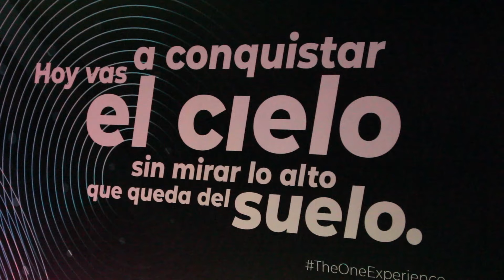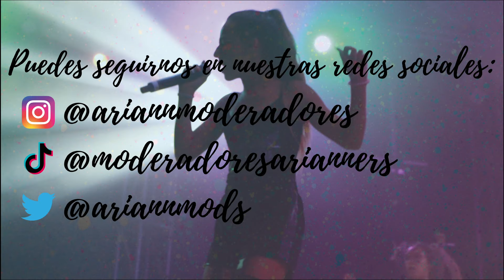ARIANN MUSIC en CONCIERTO - ENSAYOS en Alicante - IMAGENES INÉDITAS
Hola a todos! Hoy os traemos el primer vídeo del concierto de Alicante, el vídeo del ensayo previo al concierto, esperemos que os guste mucho el vídeo!

Nos vemos todos los viernes a las 18h (España)!